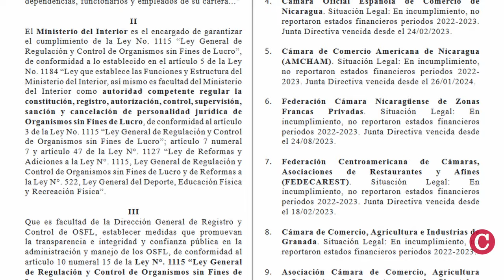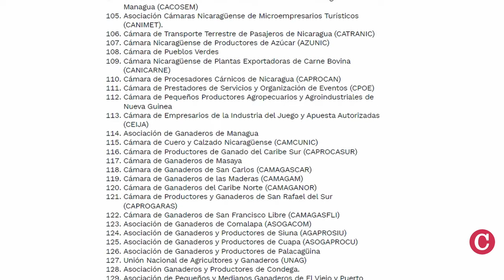Embestida contra el sector empresarial: eliminan AMCHAM y otras 150 asociaciones gremiales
El Ministerio del Interior del régimen sandinista canceló la personería jurídica de la Cámara Americana de Comercio de Nicaragua, AMCHAM, la Federación de Cámaras Europeas e Industria de Nicaragua, EUROCAM, y otras 149 cámaras y asociaciones empresariales del país.
Se trata de la tercera embestida de la semana contra las organizaciones civiles, anuladas vía decreto ministerial en el Diario Oficial La Gaceta.